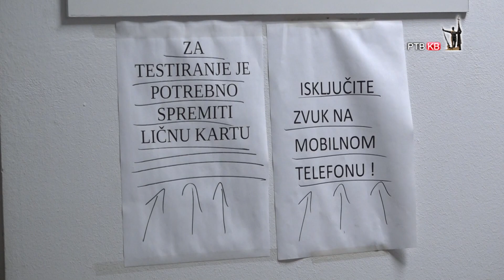Prilog RTVKV Povecan broj testiranih, broj pozitivnih u padu